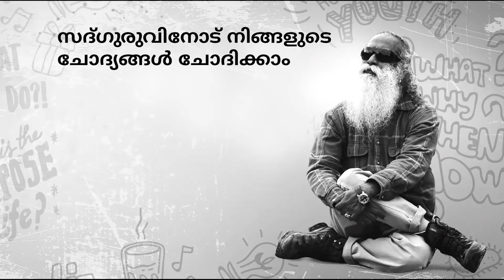പ്രിയപ്പെട്ടവര്‍ നിങ്ങളെ വഞ്ചിച്ചാല്‍ എന്തു ചെയ്യണം? | Betrayal | Sadhguru Malayalam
വഞ്ചനയെ കുറിച്ചുള്ള ഒരു ചോദ്യത്തിന് സദ്ഗുരു ഉത്തരം പറയുന്നു, പ്രത്യേകിച്ചും പ്രിയപ്പെട്ടവരില്‍ നിന്നുള്ള വഞ്ചന.